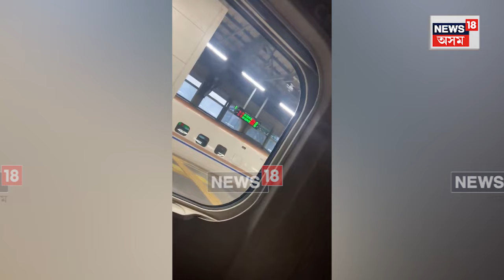Earthquake in Japan : জাপানত ভয়ংকৰ ভূমিকম্প জোকাৰণি অনুভূত হৈছে | N18V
Earthquake in Japan | জাপানত ভয়ংকৰ ভূমিকম্প জোকাৰণি অনুভূত হৈছে সোমবাৰে পুৱাৰ ভাগত। ৭.৪ ৰিখটাৰ স্কেলৰ ভূমিকম্পই জোকাৰি গ’ল দ্বীপ ৰাষ্ট্ৰ জাপানক। ভূমিকম্পৰ পিছতে জাপানত ছুনামিৰ আশংকা কৰা হৈছে। ইতিমধ্যে উপকূলীয় অঞ্চলত ছুনামিৰ সতৰ্কবাণী জাৰি কৰিছে জাপান চৰকাৰে।